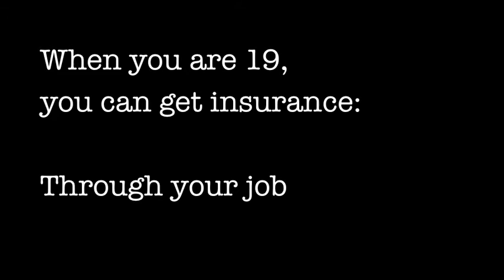Don't Opt Out of Obamacare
It's pretty easy to see why signing up for health insurance is a good idea for young people. Not getting covered could cost you! Video produced by the California School Health Centers Association's PHIRE (Peer Health Insurance Rights Education) team at George Washington High School in San Francisco.